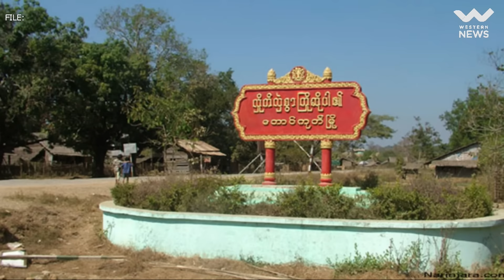AA ထိုးစစ်ကြောင့် တောင်ကုတ် ကိုင်းရှည်တံတားရှိ အထိုင် စစ်ကောင်စီတပ်စခန်းများ တပ်ပြန်ဆုတ်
(တံတား နှစ်စင်းလုံးတွင် စစ်ကောင်စီတပ်က မိုင်ထောင်ထားခဲ့)

Western News| နိုဝင်ဘာ ၁၁

ရခိုင်ပြည်၊ တောင်ကုတ်မြို့ ကိုင်းရှည်တံတားအနီးမှာရှိတဲ့ စစ်ကောင်စီတပ်စခန်းတွေကို အာရက္ခတပ်တော် AA ထိုးစစ်ဆင်တိုက်ခိုက်ခဲ့တာကြောင့် တပ်နောက်ပြန်ဆုတ်သွားပြီး တံတားတွေမှာ မိုင်းထောင်ထားခဲ့ကြကြောင်း စစ်ရေးသတင်းရင်းမြစ်တွေက ပြောပါတယ်။

AA ရဲ့ ထိုးစစ်အရှိန်ကြောင့် စစ်ကောင်စီတပ်သားတွေ မနေ့ကစပြီး တပ်ဆုတ်ခွာခဲ့တာဖြစ်ပြီး မြို့ထဲ တပ်ရင်းတွေနဲ့ ပူးပေါင်းသွားကြတယ်လို့ စစ်ရေးသတင်းရင်းမြစ်တစ်ဦးက Western News ကိုပြောပါတယ်။

အာလိန်ငါးဆင့်ကျောင်းတိုက်နဲ့ ကိုင်းရှည်တံတားမှာ အထိုင်ချပြီး တပ်စွဲထားတဲ့ စစ်ကောင်းစီတပ်ဖွဲ့တွေဟာ မနေ့ညကစပြီး မြို့ထဲဖက်ကို တပ်ဆုတ်သွားပြီး တစ်ချို့ကတော့ မြို့ထဲက စကခ ၅ နဲ့ ပေါင်းသွားကြတယ်လို့ သိရပါတယ်။ အခု AA ဟာ မြို့ထဲအထိ ထိုးစစ်ဆင် တိုက်ခိုက်နေတဲ့အတွက် တိုက်ပွဲတွေ ပြင်းထန်နေတယ်လို့ ပြောသွားတာပါ။

အာလိန်ငါးဆင့်ကျောင်းတိုက်နဲ့ ကိုင်းရှည်တံတားမှာရှိတဲ့ စစ်ကောင်စီစစ်ဆေးရေးဂိတ်တွေမှာ စစ်ကောင်စီတပ်သား ရာနဲ့ချီ အထိုင်ချ နေထိုင်ကြတာဖြစ်ပြီး AA ကို ခုခံတိုက်ခိုက်နေတာ ဖြစ်ကြောင်း သိရပါတယ်။

တပ်ဆုတ်ခွာသွားတဲ့ စစ်ကောင်စီတပ်တွေဟာ တောင်ကုတ်မြို့ မြို့နယ်စည်ပင်သာယာရုံးနဲ့ နီးစပ်ရာအဆောင်အဦးအမြင့်နေရာတွေ စာသင်ကျောင်းတွေမှာ စနိုက်ပါတွေနဲ့ နေရာယူထားကြောင်း သူက ဆက်ပြောပါတယ်။

တောင်ကုတ်မြို့၊ ကိုင်းရှည်တံတားရှိ စစ်ကောင်စီစစ်ဆေးရေးဂိတ်နဲ့ ဖုံညို စစ်ကောင်စီ စစ်ဆေးရေးဂိတ်မှာ မိုင်းတွေထောင်ထားခဲ့ပြီး အချိန်မရွေးဖောက်ခွဲဖို့ ပြင်ဆင်ထားကြောင်း စစ်ရေးသတင်း ရင်းမြစ်တစ်ဦးက ပြောပါတယ်။

စစ်ကောင်စီတပ်က မိုင်းထောင်ထားတဲ့ တောင်ကုတ်မြို့ ဖုံညိုတံတားဟာ သံတွဲဖက်ကို သွားတဲ့ မြို့အထွက်တံတားတစ်ခုဖြစ်ပြီး ကိုင်းရှည်တံတားဟာ မအီ၊ အမ်း၊ စစ်တွေဖက်ကို ထွက်တဲ့ မြို့ရဲ့ အထွက်တံတားတွေဖြစ်ကြပါတယ်။

အဲဒီပါတံတားနှစ်စင်းလုံးကို မိုင်းခွဲပျက်စီးသွားခဲ့ရင် တောင်ကုတ်မြို့ထဲ ပိတ်မိနေတဲ့အရပ်သား ၇ သောင်းနီးပါးဟာ မြို့အတွင်း ထွက်ပေါက်မရှိဘဲ ဖြစ်သွားနိုင်ကြောင်း တောင်ကုတ်ဒေသခံတွေက ပြောဆိုထားကြပါတယ်။

အာလိန်ငါးဆင့်ကျောင်းတိုက်နဲ့ ကိုင်းရှည်တံတားတွေမှာ အထိုင်ချနေထိုင်ခဲ့တဲ့ စစ်ကောင်စီတပ်က လက်နက်ကြီးတွေနဲ့ ပစ်ခတ်တာတွေကြောင့် အနီးအနားရှိကျေးရွာတွေ ဖြစ်ကြတဲ့ ဒုံးကျေးရွာ၊ တောင်ရွာကို ကိုင်းရှည်ကျေးရွာတွေကို လက်နက်ကြီး ကျရောက်ခဲ့ကြောင်း သိရပါတယ်။

စစ်တပ်က အဲ့ဒီအာလိန်ငါးဆင့်ကနေ ခုခံပြီးတော့ တိုက်နေကာ အာလိန်ငါးဆင့်ကျောင်းတိုက် လုံးဝပျက်စီးသွားပါပြီ၊ ဟိုဖက် ဒီဖက် ပစ်ခတ်တာတွေများတော့ အကုန်ပျက်စီးသွားပြီးလို့ ပြောလို့ရပါတယ်။ ပြီးတော့ ဒုံကျေးရွာက အားလုံးနီးပါး မီးလောင်သွားတယ်။ အဲ့ဒီ ဒုံကျေးရွာမှာ ခရစ်ယာန်ဘုရားကျောင်းလည်း အကုန်မီးလောင်သွားပြီး အရပ်သားတစ်ယောက် သတ်ဖြတ်ခံရကြောင်း သိရတယ်လို့ အသက် ၃၅နှစ်အရွယ်ရှိတဲ့ တောင်ကုတ်ဒေသခံတစ်ဦးကပြောပြသွားတာဖြစ်ပါတယ်။

စစ်ကောင်စီတပ်က တောင်ကုတ်မြို့ နတ်မော်ကျေးရွာဖက်ကို ဆင်းတဲ့လမ်း အုပ်ကွင်းနဲ့ အာလိန်ငါးဆင့်ကျောင်း၊ ကြိုးကြာကွင်းတွေကို တပ်စွဲထားပြီး အဲဒီပါတပ်တွေကို AA ထိုးစစ်ဆင် တိုက်ခိုက်ခဲ့တာ ဖြစ်ကြောင်း သိရပါတယ်။

Western News is a Myanmar-based news outlet that monitors and investigates injustices and human rights